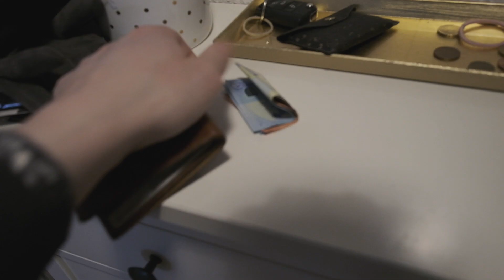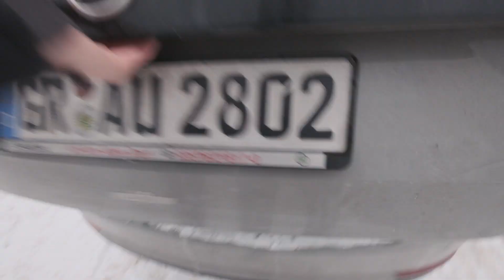Bureau VLOG – Room Tour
In unserem ersten Video nimmt euch Marius mit auf die Baustelle im neuen Bureau Coworking Space in Weißwasser. Viel Spaß.